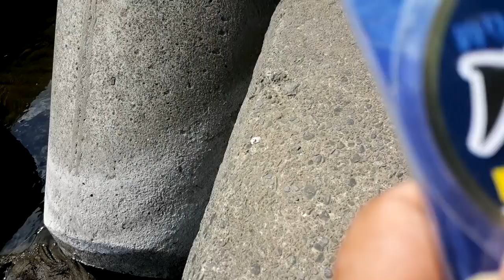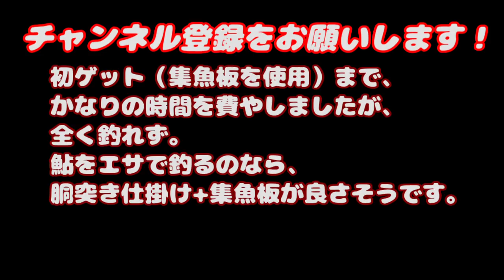【小鮎釣り２】鮎をエサで狙ってみた。ayu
鮎をエサ（釜揚げしらす、白さし、あかむし）で狙ってみましたが、大苦戦。鮎のエサ釣り（川の中流域）は、かなり費用対釣果が悪いのでは？ちなみに、効果抜群そうな鮎専用の寄せ餌が上州屋で売っていましたが、使用して良いかわからなかったので、使用しませんでした。